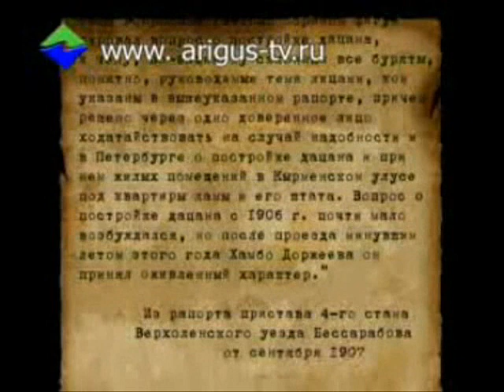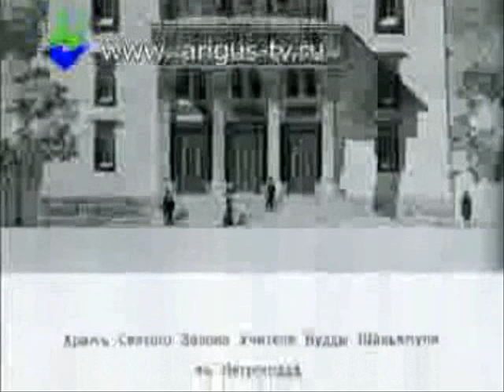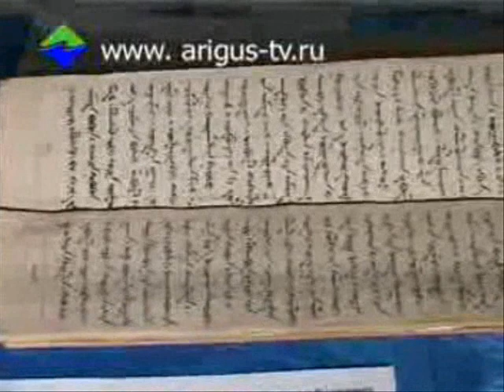Агуу ехэ цанид хамба Агван Доржиев. (үргэлжлэл)